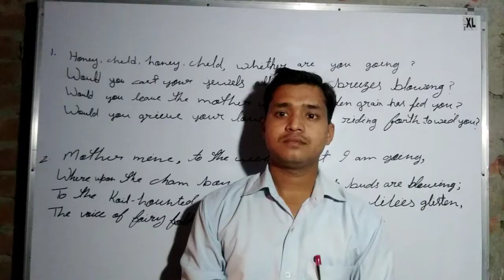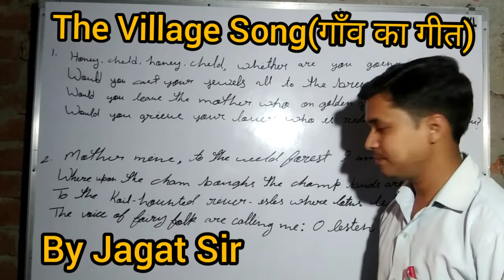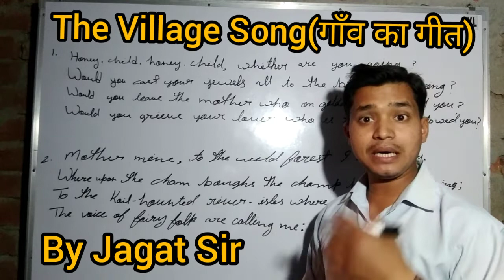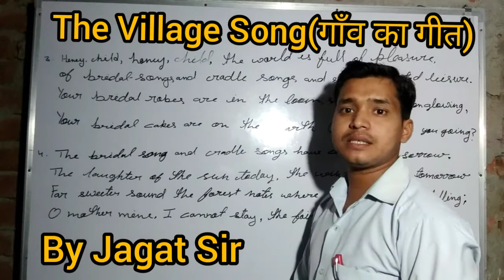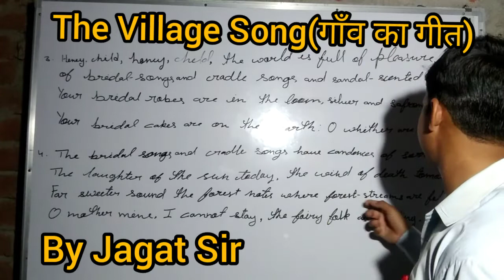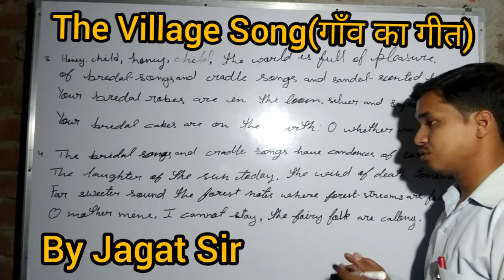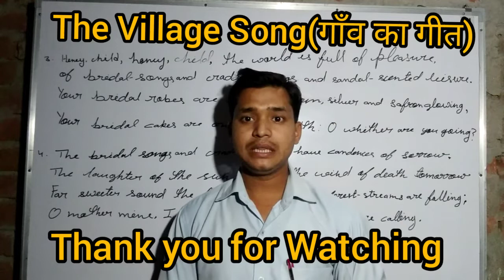The Village Song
Hi!
I am Jagat.
You are watching Jagat Classes Kakrabad.
Today I am going to describe about The Village Song.